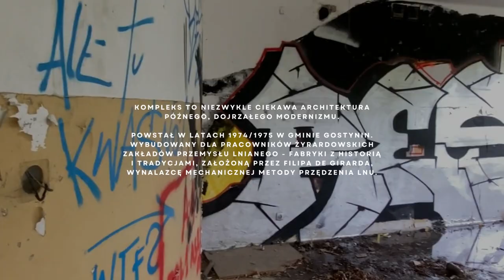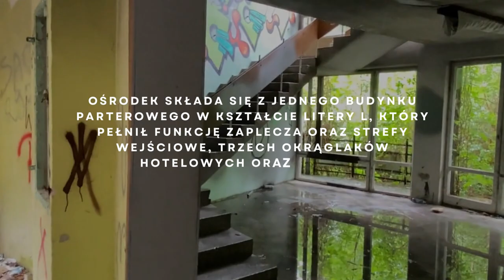Ośrodek wypoczynkowy Lucień - opuszczony i zdewastowany unikat polskiej architektury | Urbex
Tak zwane OKRĄGLAKI, to zapomniana perła architektury dojrzałego modernizmu niszczeje.
Należy zadać sobie pytanie, gdzie został popełniony błąd? Czy nie zasługujemy na tak piękną architekturę w Polsce, a może zawiedliśmy jako ludzie nie dbając o nasze o nasze dziedzictwo?